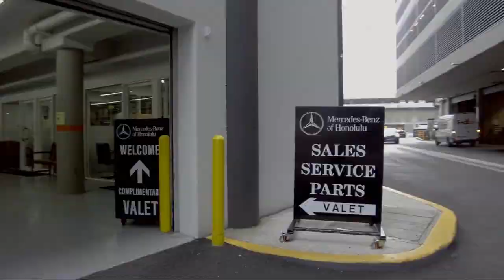2018 Mercedes-Benz E-CLASS E 300 Honolulu Ewa Beach Waipahu Mililani Kailua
2018 Mercedes-Benz E-CLASS E 300 Stock Number: MC5773 Vin:WDDZF4JB4JA368986.